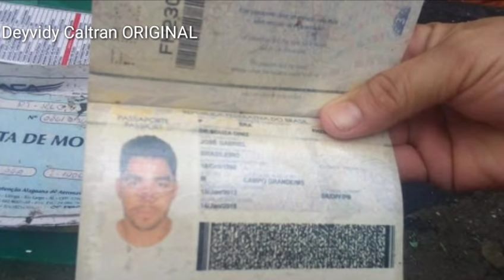IMAGENS EXCLUSIVAS DO ACIDENTE DE AVIAO CANTOR GABRIEL DINIZ